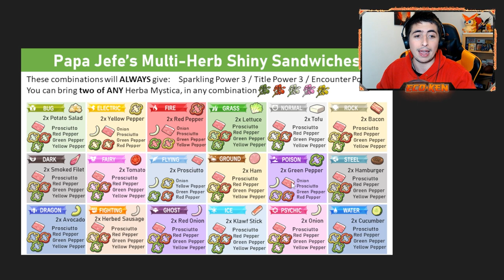Cómo CONSEGUIR a CLODSIRE SHINY *MUY RÁPIDO* en Pokémon Escarlata y Púrpura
¡¡TE ENSEÑO cómo CONSEGUIR un CLODSIRE SHINY RÁPIDO y FÁCIL en ESCARLATA y PÚRPURA!

🔽 ¡MIS REDES! 🔽

🔽 MARCADORES 🔽
0:00 Introducción
0:21 Bocadillo Shiny Veneno o Tierra
1:00 Localización Clodsire Shiny
1:58 Haciendo el Bocadillo
3:08 MÉTODO 1 CLODSIRE SHINY
4:36 MÉTODO 2 CLODSIRE SHINY (me sale)
6:32 SUSCRÍBETE PERRO